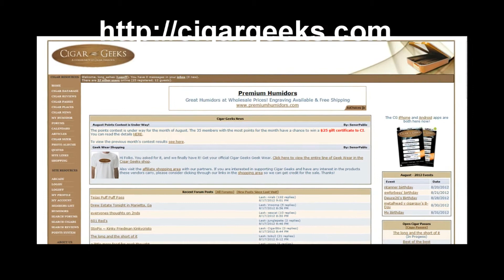Crap Beer: Episode #92 Epic Brewing Double Skull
This episode, we dive into a beer by Epic Brewing company, with an item from the exponential series, The Double Skull.  This is a dopplebock lager, and only a few thousand bottles were brewed.  It was $8.99 and is 8.9% ABV.

The aroma from the bottle is extremely faint.  I didn't really get any smell to it, but Broadleaf said that he smelled a hint of caramel. The pour is brownish golden, and is more on the thicker side.  In the glass, there is very little carbonation and also very little head.  It had a very cloudy look to it.

The smell from the glass opened up a lot, with a strong smell of caramel.  Drinking the brew definitely matches the strong aroma.  It has a strong caramel sweet taste to it, as well as a nice hop bitterness.  If you are not into hops or bitterness, you will probably not like this brew.  The aftertaste stays with you, and you can definitely taste the alcohol.  Most of the crew didn't enjoy this beer fully and said it was just drinkable, but Nubs and I both agreed that it was a decent brew.  If you can find it, and you are into hops, pick it up for a special treat on the weekend.  Good stuff.  We will continue to seek out the holy grail of ale.